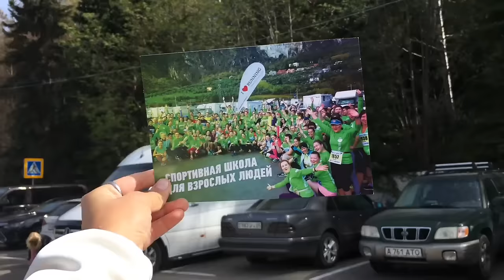Алматы, горы, I Love Running Family!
Ровно 120 секунд о полумарафоне в Алматы, горах и любви к I Love Running Family!